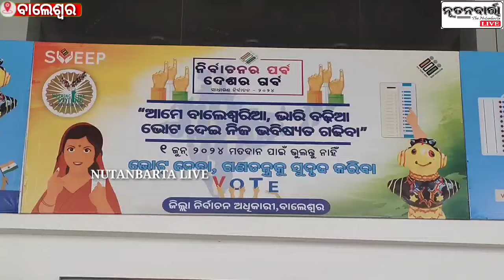ବାଲେଶ୍ଵର ସାଂସଦ ପଦ ପାଇଁ ସ୍ଵାଧୀନ ପ୍ରାର୍ଥୀ ଭାବେ ନାମାଙ୍କନ ପତ୍ର ଦାଖଲ କଲେ ଖାରବେଳ ସ୍ବାଇଁ